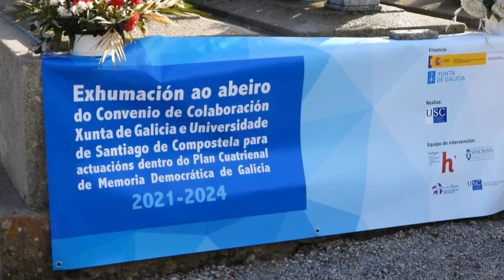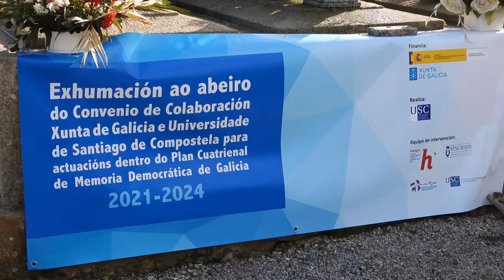CELANOVA: Buscando fusilados en 1939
CELANOVA:  hay documentaciones que afirman que en septiembre de 1939 fueron fusilados 7 jovenes asturianos y enterrados en el cementerio de Celanova. 83 años después, están buscando restos .. Maloserá.